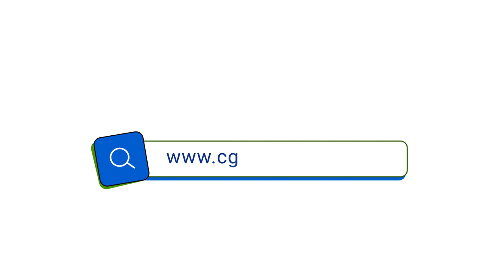Official Launching Promo/Review Voiceover Voice: SI Farhad